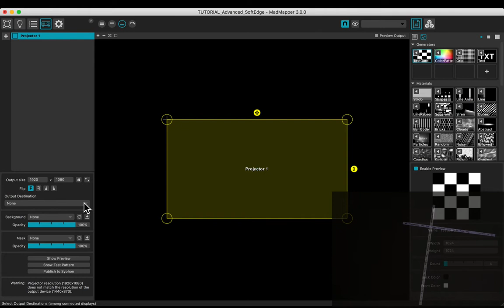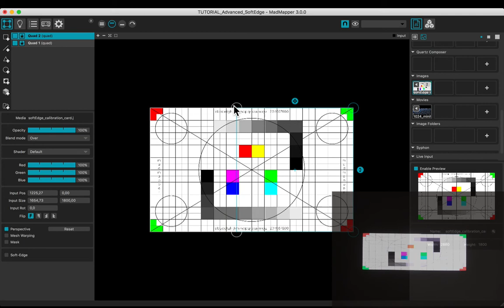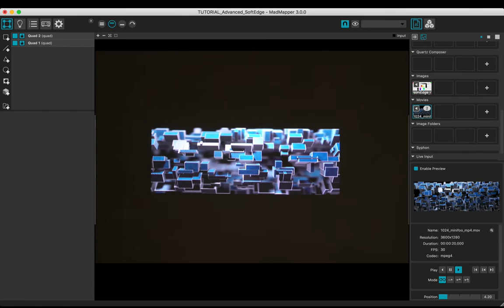Soft Edge — Advanced MADTutorial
Learn how to soft edge blend a surface visible on 2 perpendicular projectors, in perspective using MadMapper 3